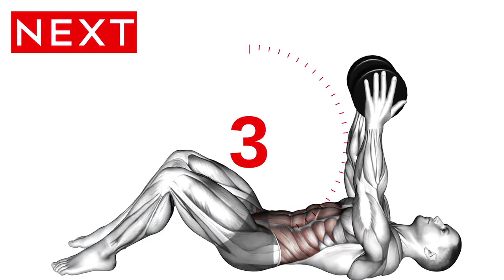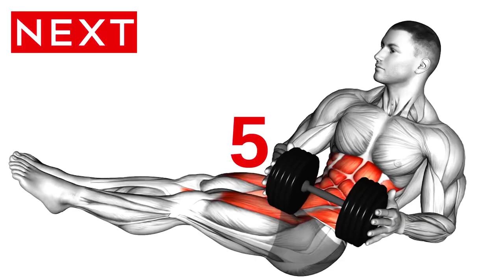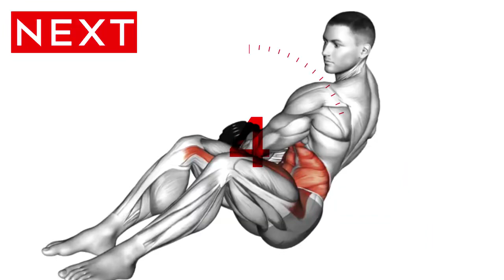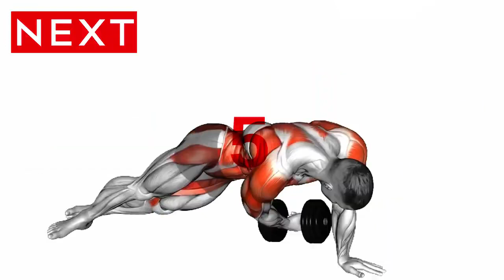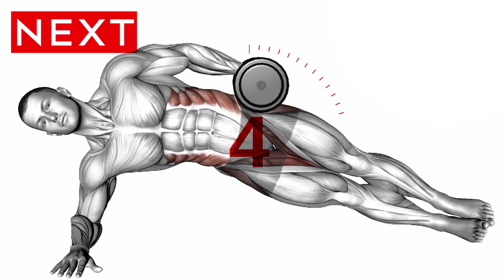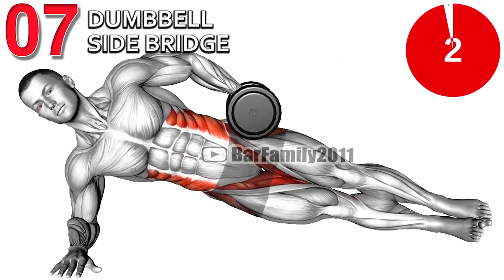Dumbbell Exercises for Abs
Home abs workouts are definitely among the most convenient. I show you a complete ab workout that you can do at home using just a single dumbbell:
0:00 Dumbbell Straight Arm Crunch
0:43 Straight Arm Twisting Sit-up
1:24 Straight Leg Russian Twist
2:05 Russian Twist
2:45 Front Plank Arm Raise
3:25 Side Plank with Rear Fly R
4:05 Side Plank with Rear Fly L
4:47 Dumbbell Side Bridge R
5:28 Dumbbell Side Bridge L
6:07 Dumbbell Side Bridge with Bent Leg R
6:48 Dumbbell Side Bridge with Bent Leg L